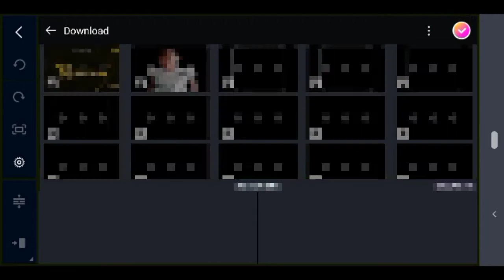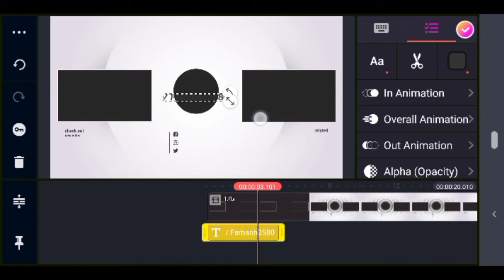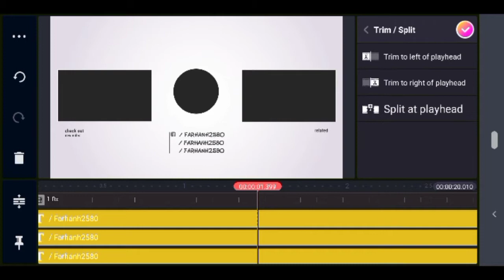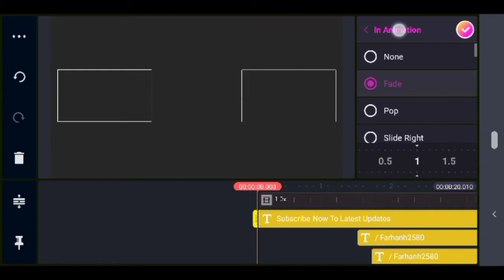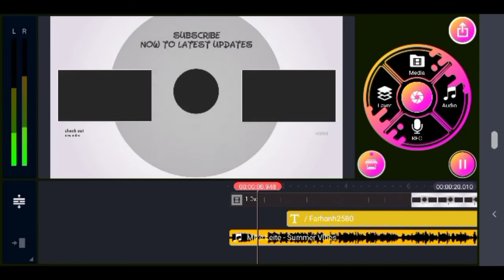End Screen Kaise Banaye | Make Professional Outro Like Aksh Varma🔥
QUERIES SOLVED

° How to download end screen template

° How to make an end screen for YouTube

yah pahli bar banane mein hi dikkat aaega fir easily sab video mein lagne layak Ho jaega🔥🔥

Thanks for watching... Please hit the like button and share this video... It really motivates me to make awesome stuff for you... Follow me on all the social media for all the latest updates... @YT_HasanTech !!!

He is help to make this video see his channel 💖

I am make a new watermark for my channel please don't use other wise coopyrightt✔

              Farhan Motion ♥